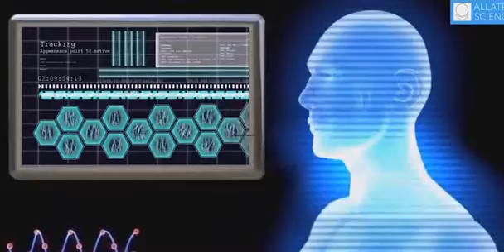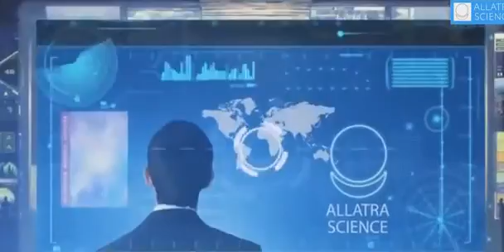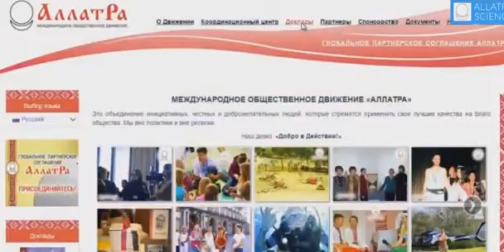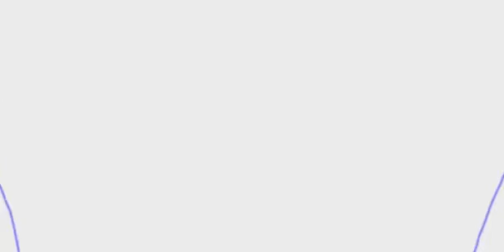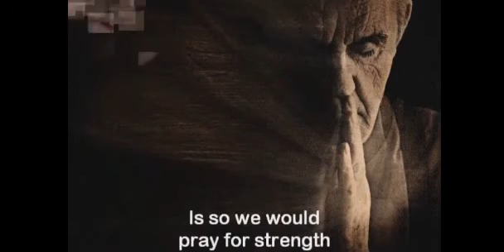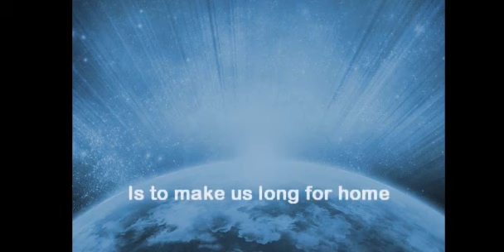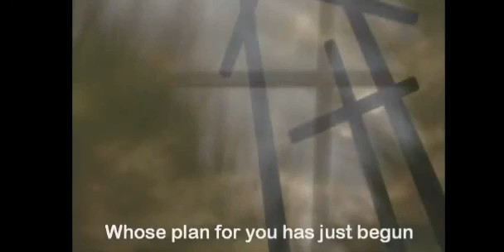Into the flow trance